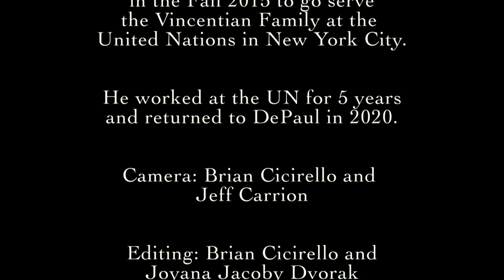Welcome to Common Hour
Fr. Guillermo Campuzano, C.M. welcomes new DePaul students in the Discover and Explore Chicago Quarter classes. It is to be used for the “Welcome to Common Hour Introduction Lesson.”